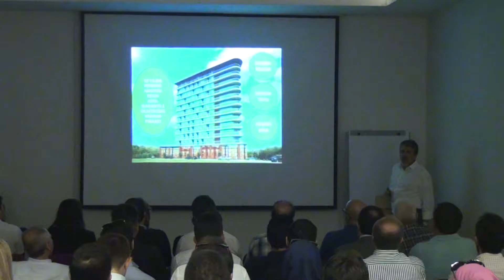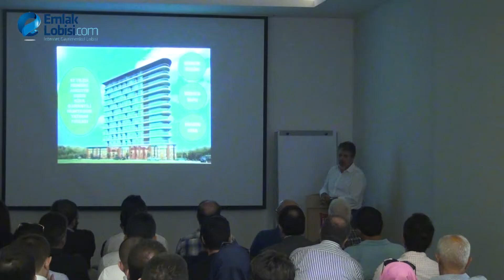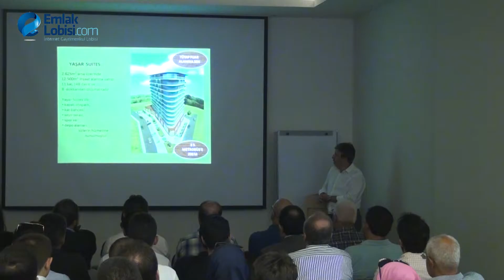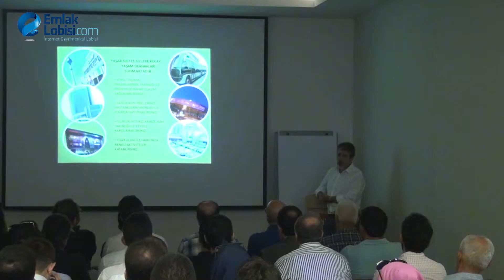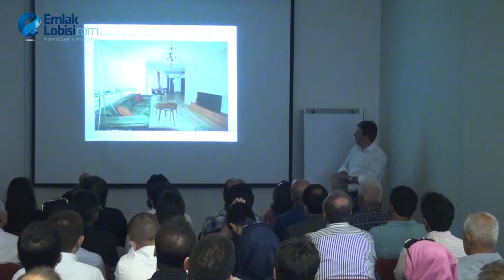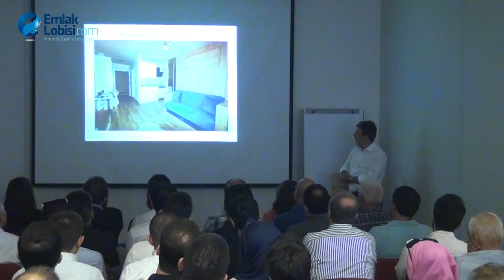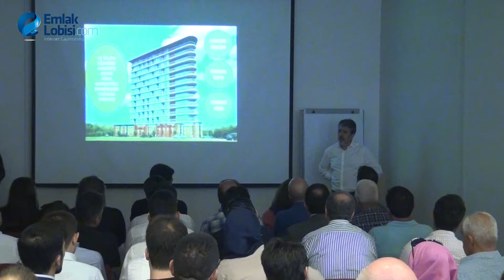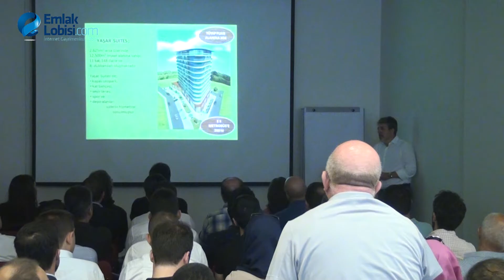YS Yaşar Suites Tanıtım Toplantısı